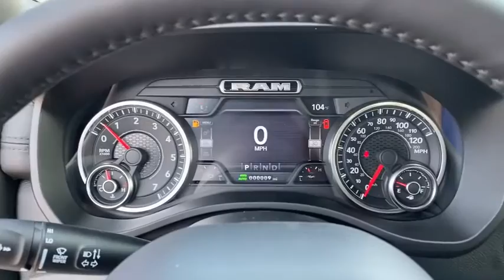2021 Ram 1500 Overland Park, Lenexa , Shawnee Mission, Olathe KS, Kansas City, MO R21111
Granite Crystal Met. Clear Coat New 2021 Ram 1500 available in Overland Park, Kansas at Reed CDJR Overland Park. Servicing the Lenexa , Shawnee Mission, Olathe KS, Kansas City, MO area.
2021 Ram 1500 Big Horn 4x4 Crew Cab 57 Box - Stock#: R21111 - VIN#: 1C6SRFFT3MN511978

Navigation Heated Seats BLIND SPOT & CROSS PATH DETECTION Trailer Hitch Back-Up Camera 4x4 LEVEL 1 SAFETY GROUP TRANSMISSION: 8-SPEED AUTOMATIC (8HP7... TECHNOLOGY GROUP BIG HORN LEVEL 2 EQUIPMENT GROUP PREMIUM LIGHTING GROUP WHEELS: 20 X 9 ALUMINUM CHROME CLAD... RADIO: UCONNECT 12 W/NAVIGATION 9 AMPLIFIED SPEAKERS W/SUBWOOFER ANTI-SPIN DIFFERENTIAL REAR AXLE ENGINE: 5.7L V8 HEMI MDS VVT ETORQUE. Granite Crystal Met. Clear Coat exterior Big Horn trim. EPA 22 MPG Hwy/17 MPG City! Warranty 5 yrs/60k Miles - Drivetrain Warranty; OPTION PACKAGES: BIG HORN LEVEL 2 EQUIPMENT GROUP SiriusXM Radio Service Radio: Uconnect 4 w/8.4 Display Rear Window Defroster ParkSense Front/Rear Park Assist w/Stop Rear View Auto Dim Mirror Power Adjustable Pedals For More Info Call Rear Power Sliding Window Rear Dome w/On/Off Switch Lamp Glove Box Lamp Power 4-Way Driver Lumbar Adjust 115V Auxiliary Rear Power Outlet Media Hub w/2 Charge Only USBs Power 8-Way Driver Seat Auto Dim Exterior Driver Mirror Heated Front Seats Heated Steering Wheel Foam Bottle Insert (Door Trim Panel) Class IV Receiver Hitch Security Alarm Black Premium Power Mirrors Big Horn IP Badge Remote Start System SiriusXM Satellite Radio Exterior Mirrors w/Supplemental Signals Exterior Mirrors Courtesy Lamps Air Conditioning ATC w/Dual Zone RADIO: UCONNECT 12 W/NAVIGATION Google Android Auto SiriusXM Radio Service SiriusXM Traffic Plus SiriusXM Satellite Radio USB Host Flip Disassociated Touchscreen Display HD Radio For Details Visit DriveUconnect.com Integrated Center Stack Radio For More Info Call 1-Yr SiriusXM Guardian Trial 12 Touchscreen Display 5-Year SiriusXM Travel Link Service GPS Navigation 5-Year SiriusXM Traffic Service SiriusXM Travel Link 4G LTE Wi-Fi Hot Spot SiriusXM w/360L Apple CarPlay BUY FROM AN AWARD WINNING DEALER: ***Your VALUES DRIVEN Family owned dealership in the Heart of Johnson County*** .